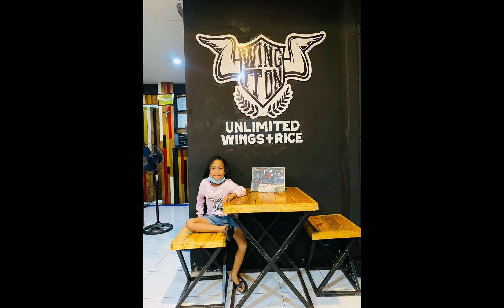UNLI WINGS LAMON